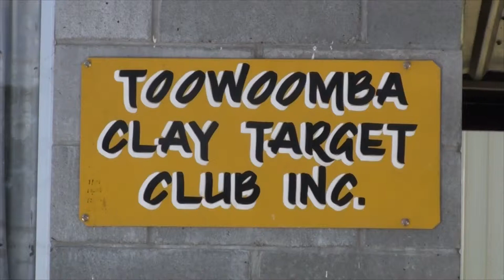Toowoomba September 2013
Grounds and Layouts.